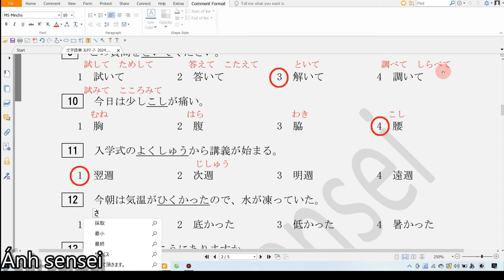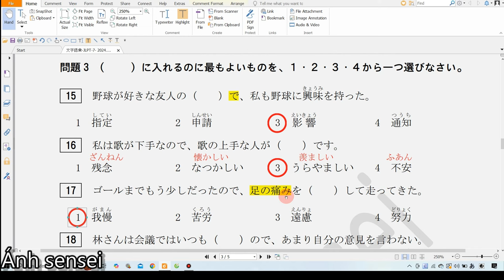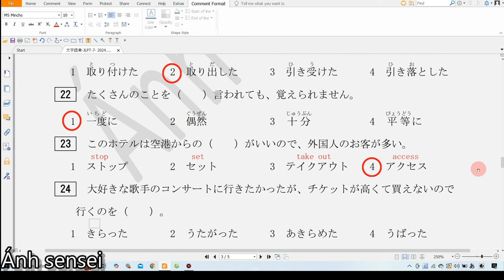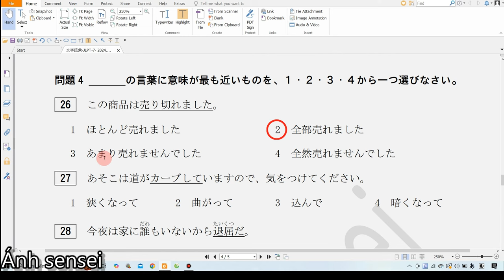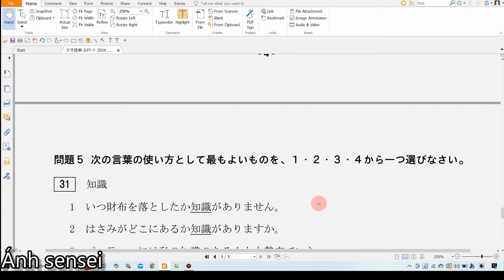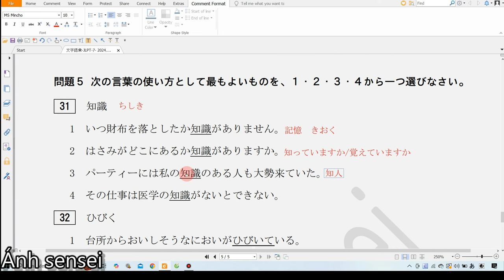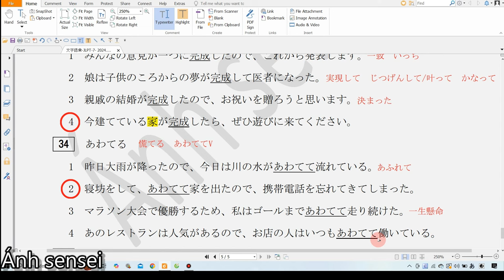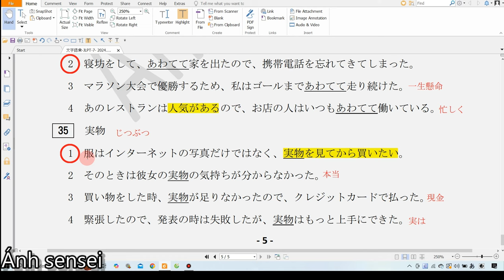Chữa đề từ vựng JLPT N3 7/2024